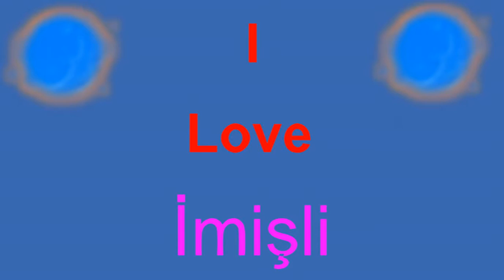I Love İmişli